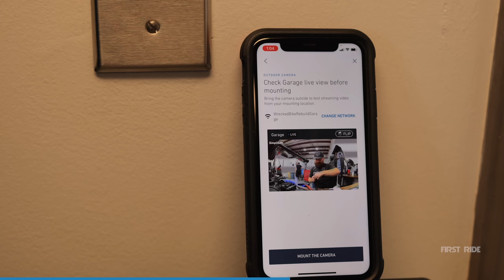2022 Polaris Slingshot SLR | First Ride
Save 20% on your SimpliSafe security system when you sign up for an Interactive Monitoring plan and get your first month free. to learn more!

Back at it again with the Polaris Slingshot, but this time it's an SLR. With less of an impact on your pocketbook and fewer features, this 2022 Polaris Slingshot SLR is what we interpret and their top-of-the-line driver's experience. Top-of-the-line handling, High output Tune, and Just enough creature comforts to blast you favorite playlist. How do you think this auto cycle with stack up?

Support the shenanigans we get into and WIN bikes we BUILD!

0:00 - Intro
0:23 - Bike Introduction
1:12 - Bike Cinematics
1:55 - Sound Check
2:50 - Ad Spot: Simpli Safe
 4:56 - Start up/Rider Stats
6:18 - Join Discord
6:32 - First Rip/Overiew
7:48 - Body Position/Ergonomics
9:58 - Rider Modes/ City Riding Impressions
13:29 - Highway Run/40 to 80 Pull
14:36 - Highway riding Impressions
16:50 - Big Turn
17:38 - Cardo Camera Car Spot
18:18 - Power Delivery/Transmission
19:26 - Brakes
20:34 - Dash/Controls
23:25 - Walk Around
26:02 - Final Thoughts
29:54 - Outro
30:10 - OC